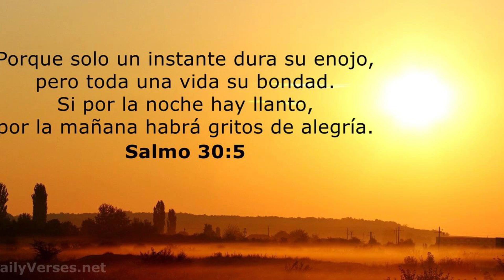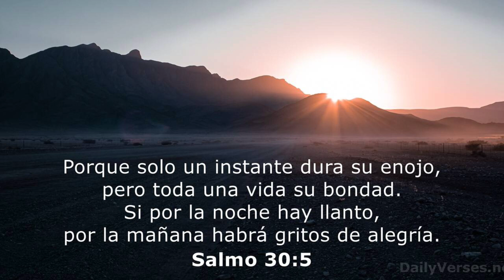SALMO 30: ACCIÓN DE GRACIAS POR SANAR DE UNA ENFERMEDAD MORTAL